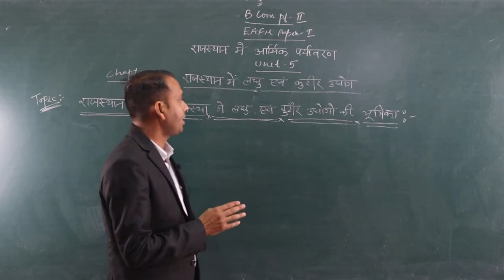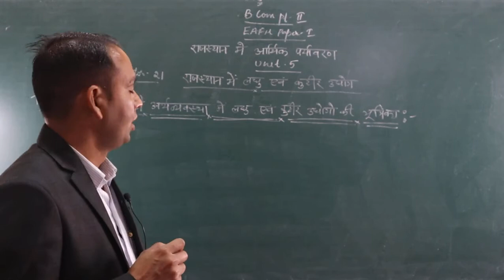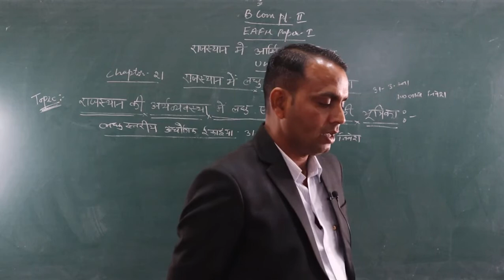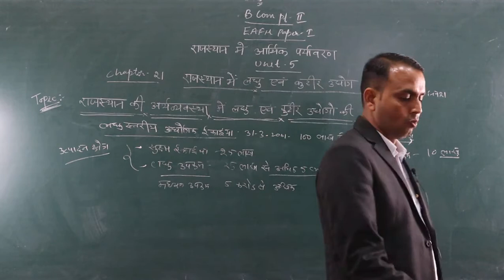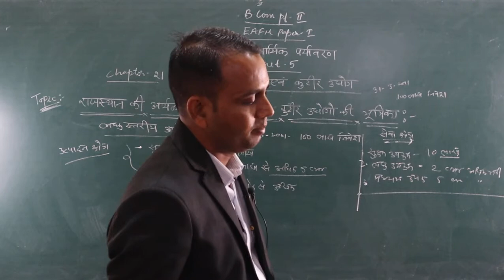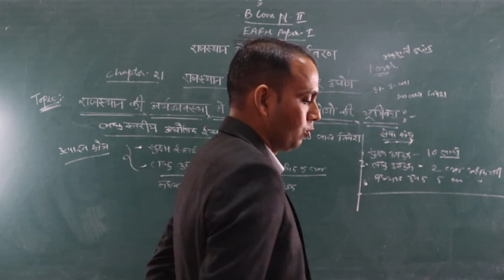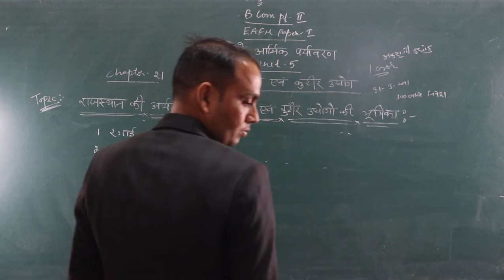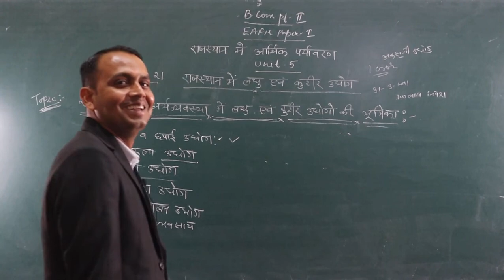The role of Small and Cottage Industries in Rajasthan Economy (B.Com -2) EAFM-1 BY-Shubh karan